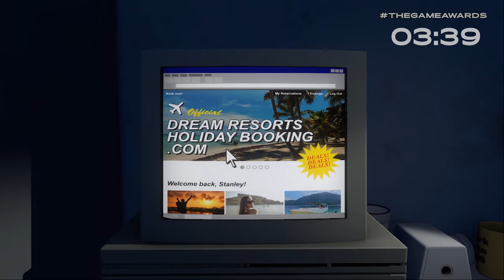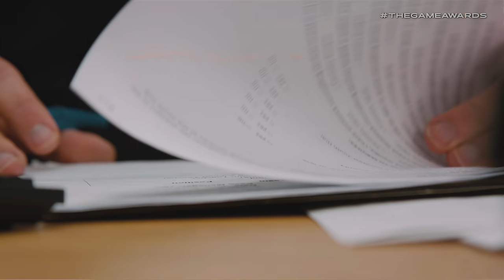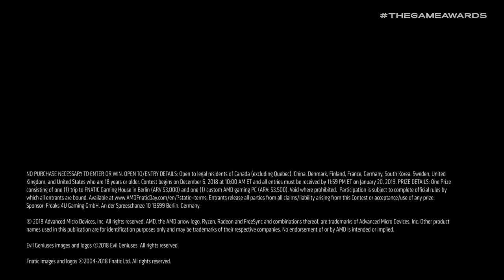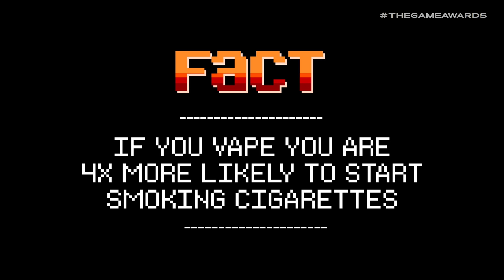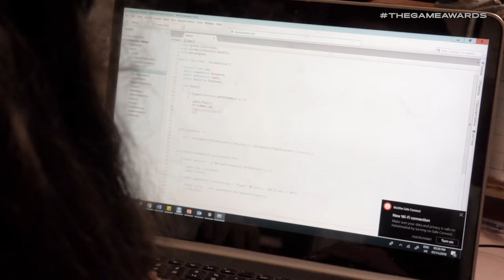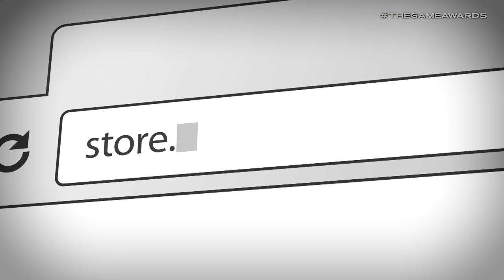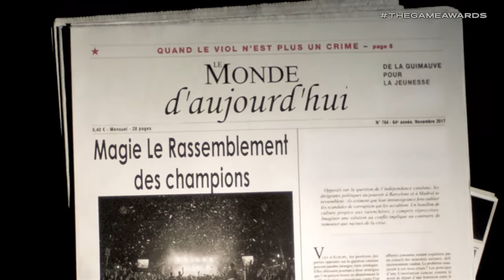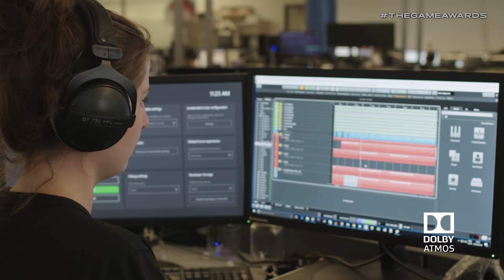🏆The Game Awards 2018 Official Stream - God of War, Mortal Kombat 11, And More! 🎮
Watch THE GAME AWARDS Live in 4K on YouTube -- A night of awards, world premieres, and musical performances. Live from Los Angeles on Thursday, December 6.